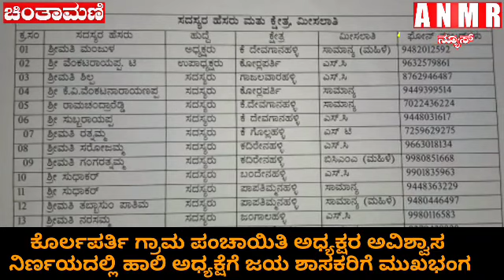ಕೊರ್ಲಪರ್ತಿ ಗ್ರಾಮ ಪಂಚಾಯಿತಿ ಅಧ್ಯಕ್ಷರ ಅವಿಶ್ವಾಸ ನಿರ್ಣಯದಲ್ಲಿ ಹಾಲಿ ಅಧ್ಯಕ್ಷೆಗೆ ಜಯ ಶಾಸಕರಿಗೆ ಮುಖಭಂಗ